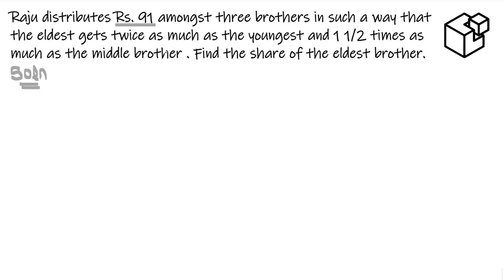Raju distributes Rs. 91 amongst three brothers in way that eldest gets twice ..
Raju distributes Rs. 91 amongst three brothers in such a way that the eldest gets twice as much as the youngest and 1 1/2 times as much as the middle brother . Find the share of the eldest brother.